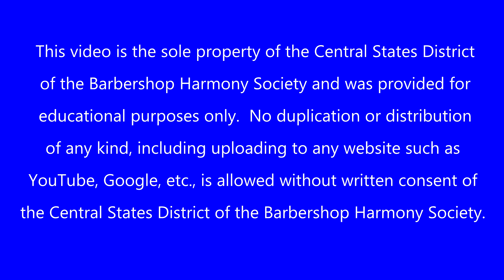Double Standard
2016 Spring Quartet Semi-Finals